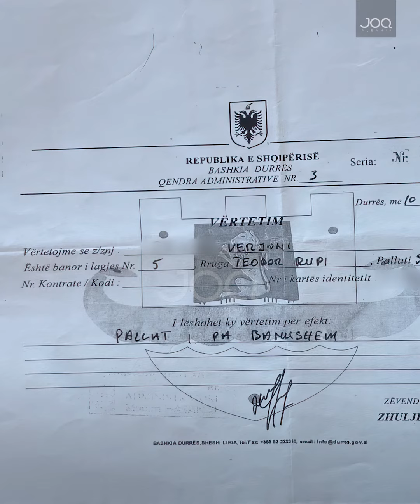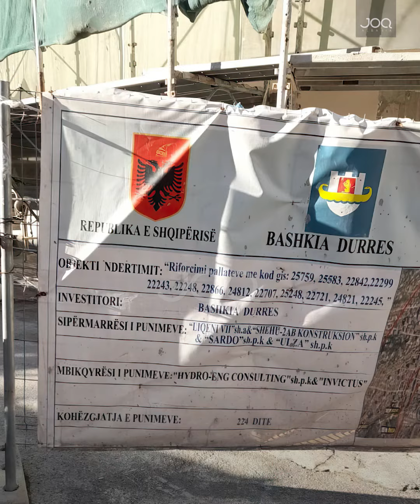Vajza e prekur nga tërmeti i 26 Nëntorit: Ka 6 muaj që na kanë ndërprerë bonusin e qirasë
Kanë kaluar 4 vite që nga tërmeti i 26 nëntorit 2019, vajza nga Durrësi: Pallati s'është ndërtuar akoma, ka 6 muaj që na kanë ndërprerë dhe bonusin e qirasë!